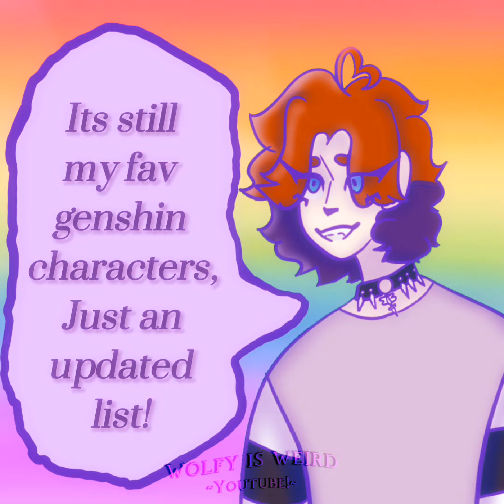BIRTHDAY SPECIAL!!!! || Edit :)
ITS MY BIRTHDAY DUDES
2 SPECIALS IN ONE DAY :D
↓↓Open me for more info↓↓

➳ Characters
ITS ME ! (persona is a shapeshifter so thats why ny has ears and tail in the other special ny doesnt here)

➳ Song
Birthday by Katy Perry

➳ App(s) used
 Ibis Paint X
 Capcut

➳ FPS
 60

➳ Time taken
Around 2 days

➳ Can I use your edit in a compilation/reaction video?
 Not this one, sorry dude